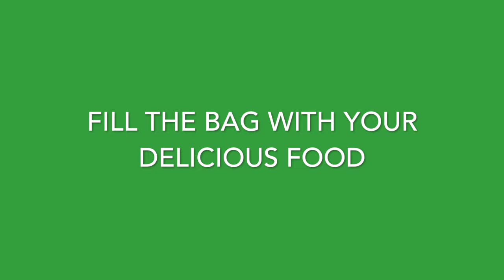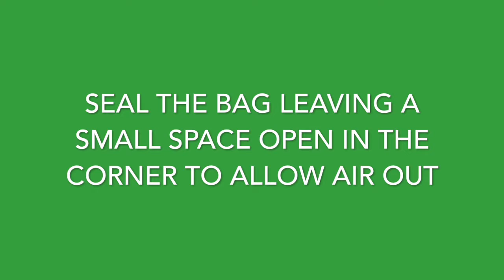HOW TO FILL A STORAGE BAG WITH NO MESS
Healthy Habit. You know when you go to fill a storage bag with leftovers and it gets all over the edges. So now when you try and seal it you've got food in the seal. Well check this out! Watch and learn how to keep the edges clean. It's the little things...lol